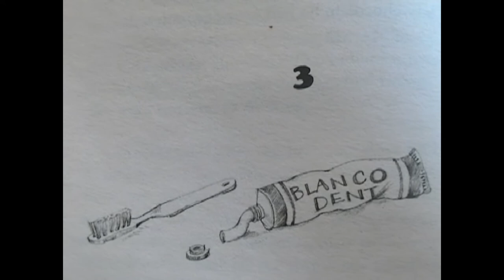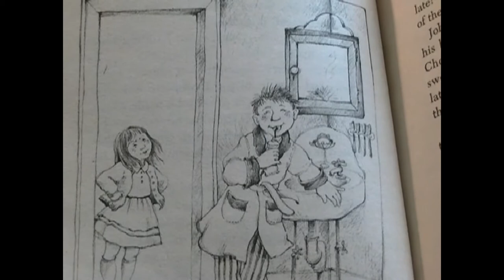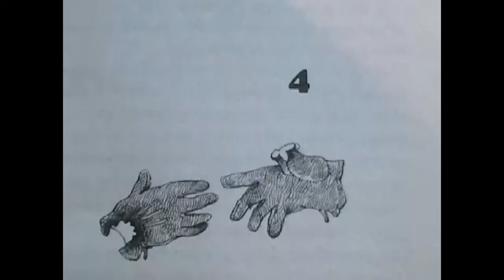The Chocolate Touch part 2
Here are chapters three and four of The Chocolate Touch